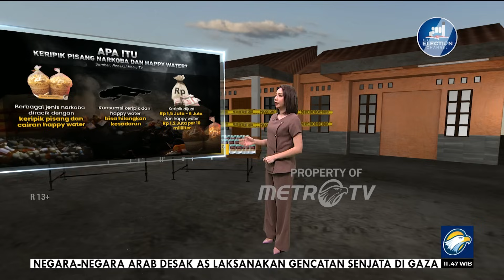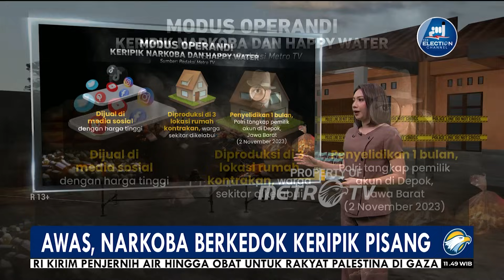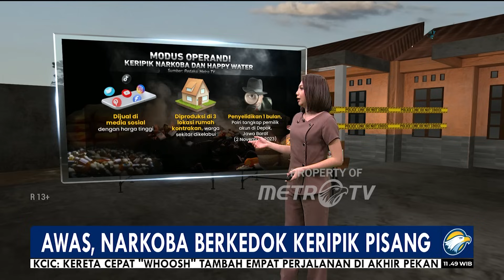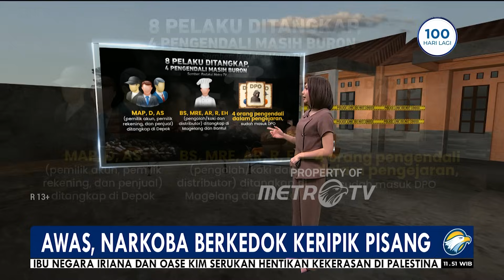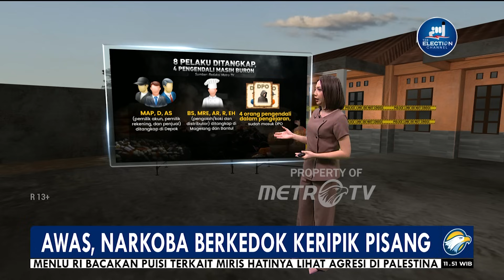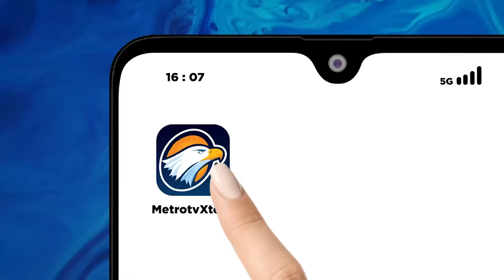Awas Modus Baru, Pererdaran N3rkob4 Keripik Pisang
MetroTV, Bareskrim Polri mengklaim bahwa modus operandi yang dilakukan oleh para pelaku pembuat keripik pisang n4rkob4 tergolong baru dan dikhawatirkan ke bentuk-bentuk yang baru.

Lalu apa saja fakta-fakta yang telah diungkap oleh polisi terkait keripik pisang n4rkob4.